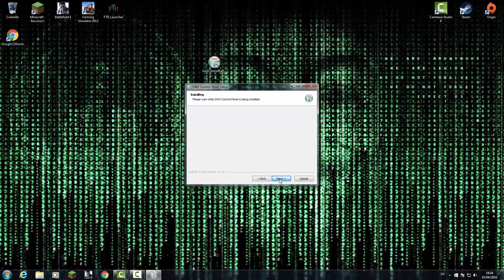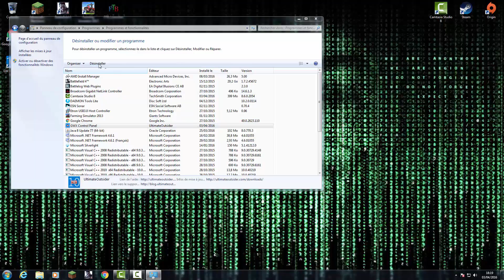Tutos Cool #3: "Supprimer Les Notifications Windows 10 Définitivement et simplement"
Salut!!

Petite vidéo tutos comme ça faisais déjà quelques temps que je n'en avais pas fait !!

J’espère qu elle vous plaira et qu elle vous seras utile !!!